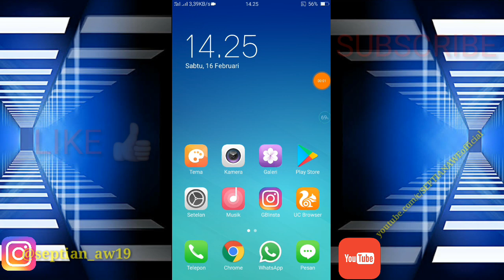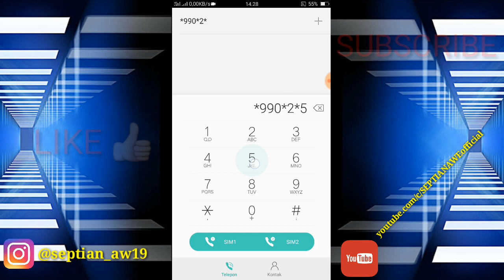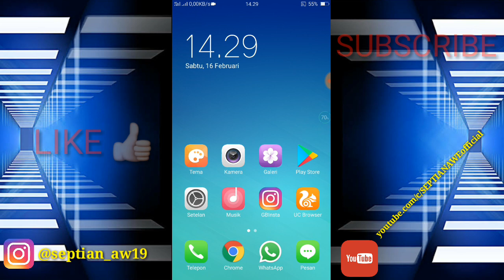Kuota Gratis Indosat 10GB terbaru 2020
Hallo semuanya, di video kali ini saya ingin berbagi kuota gratis indosat 10GB terbaru 2020, yg pasti ini adalah cara mendapatkan kuota gratis indosat terbaru